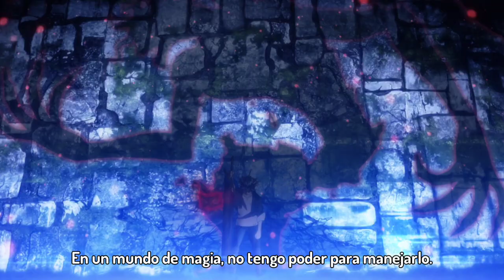Trailer Oficial | Black Clover: Mahou Tei no Ken – 2023 | Sub Español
• • • • • • • • • • | HYOUDOU「TJ」ANIME | • • • • • • • • • •
(ブラッククローバー)
(Burakku Kurōbā)

➥ Descripción:
Anime: Black Clover: Mahou Tei no Ken
Creador: Yūki Tabata
Estudios: Pierrot
Licenciado por: Netflix
Fecha de estreno: 31 de Marzo del 2023

➥ Sinopsis:
Película que continúa las aventuras de Asta en una historia totalmente original.

⬙ En Gremory, encontrarás trailers subtitulados justo después de su estreno en Japón: noticias de anime directamente de Japón ~ ¡en cualquier momento, mira nuestros canales como "Hyoudou TJ Anime"! ⬙